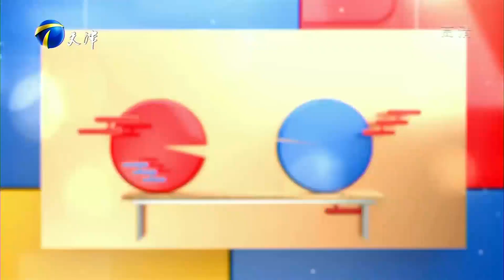群英會 202211223：相聲表演《現在過去和將來》，令人捧腹不已